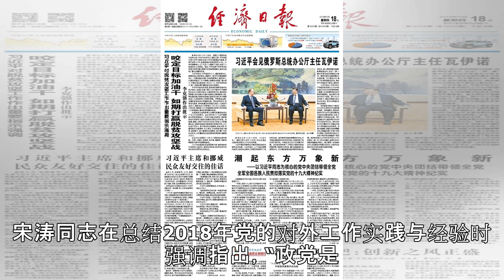明方向 凝共识 促发展 努力开创新时代党的对外工作新局面